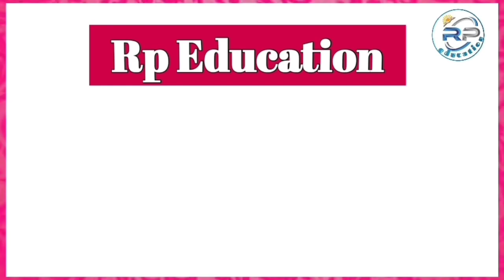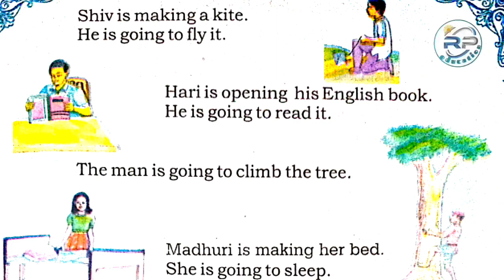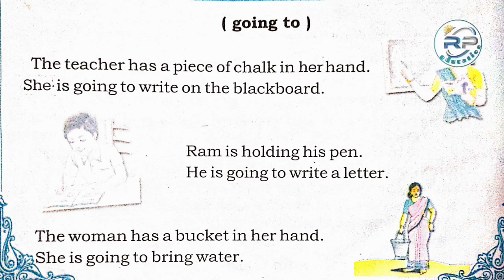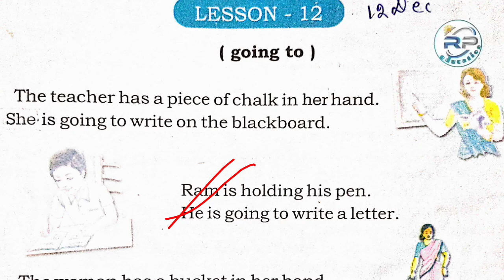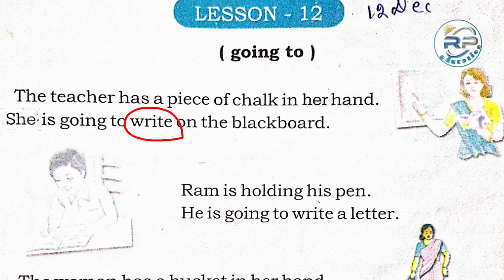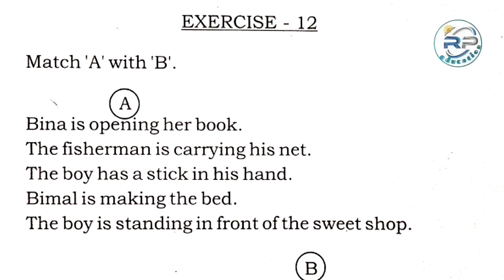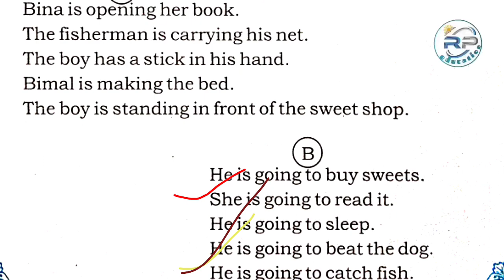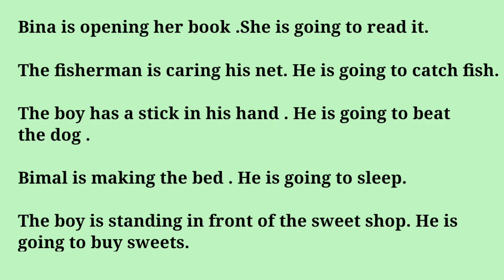Lesson 12# Saraswati English reader# class-4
Saraswati English reader class-4 lesson12 with exercise